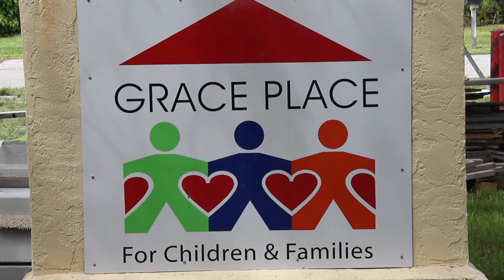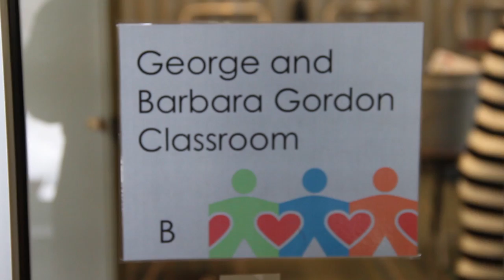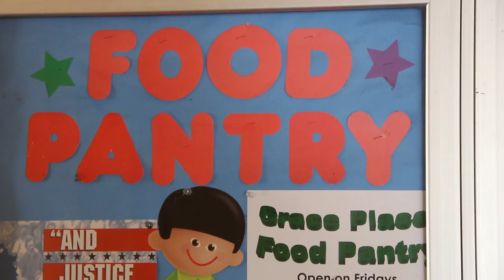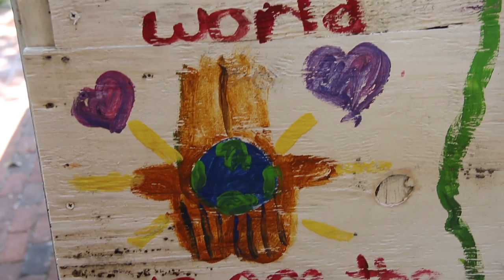Grace Place 2016